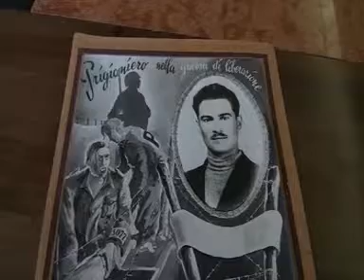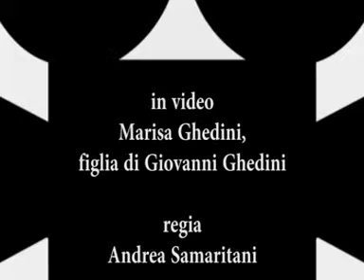2012 Giovanni Ghedini Un soldato del novecento da Bondeno nel mondo